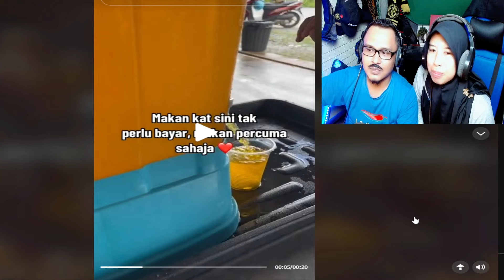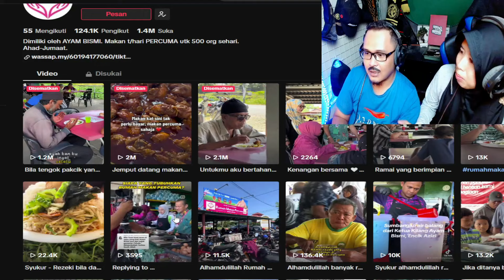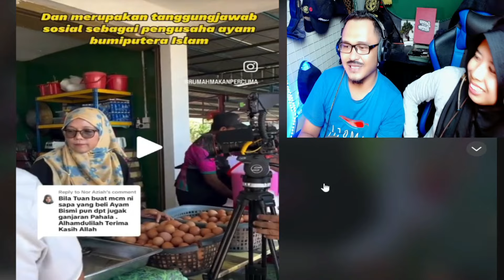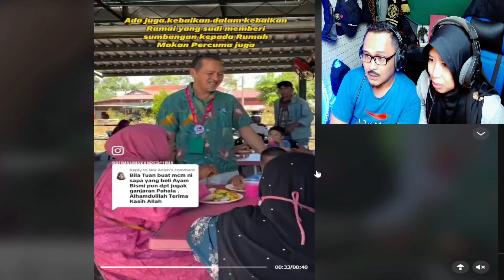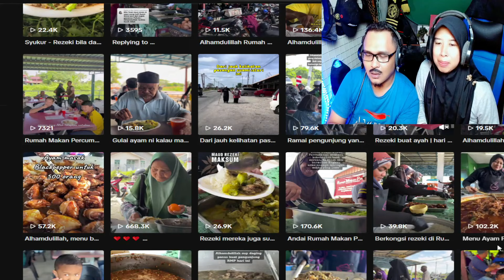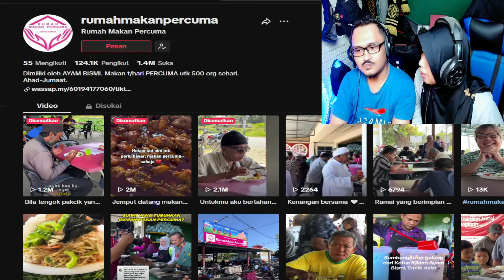FUHH‼️ MAKAN PERCUMA UNTUK 500 ORANG SEHARI⁉️ OWNER AYAM BISMI MEMANG MANTUL | Wak & Kak Lonjong